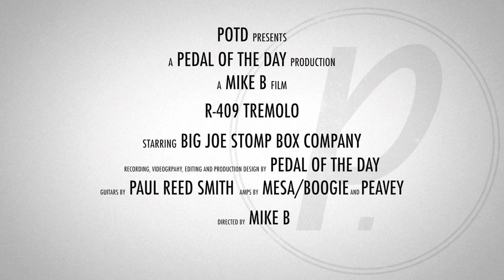Big Joe Stomp Box Company R-409 Tremolo Guitar Effects Pedal Demo